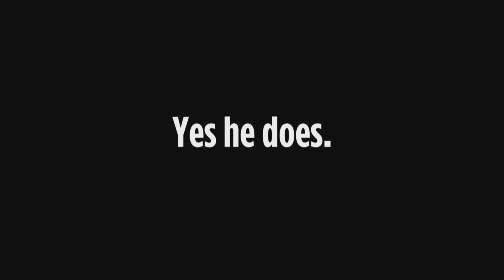Cameras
When the cameras rolled Mitt Romney's performance began—problem is that's all it was.